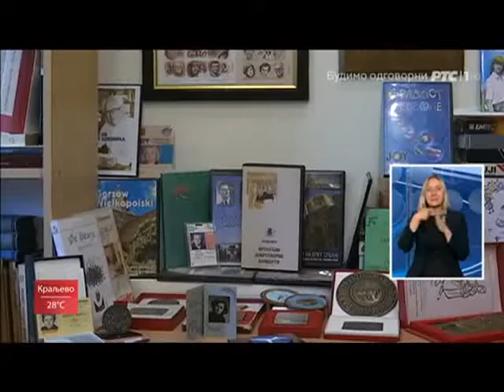ДКЦБ: О Донки Шпичек у Дневнику 2 РТС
Донка Шпичек оставила је свој печат у телевизији, позоришту "Бошко Буха", некадашњем Дому пионира, а данас Дечјем културном центру Београд, удахнула живот Радости Европе, Дечијем београдском пролећу... У знак сећања на њу формиран је у Дому легата Донкин кутак, који ће садржати њене личне ствари, чланске карте, књижице, касете се снимљеним емисијама, награде, као и остала сведочанства о њеном раду, идејама и испуњеним племенитим циљевима.
О сећању на Донку Шпичек за Дневник 2 РТС говорила је и Ивана Табори Обрадовић, уредница програма у Дечијем културном центру Београд: ,,Велика сала Дечијег културног центра Београд носи назив по Донки Шпичек, управо због тога да се њено име не заборави и да нас подсећа на одговорност и значај посла којим се бавимо."